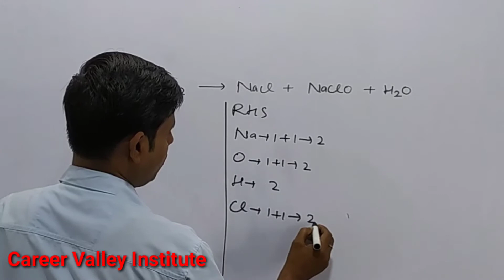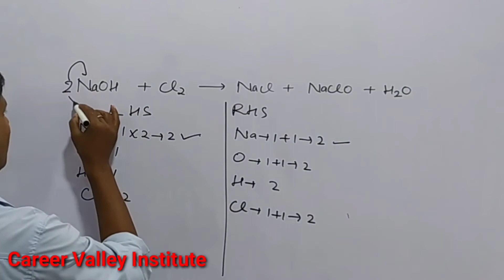How to balance NaOH+Cl2=NaCl+NaClO+H2O|Chemical equation NaOH+Cl2=NaCl+NaClO+H2O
How to Balance the equation NaOH+Cl2=NaCl+NaClO+H2O
  count the number atoms of each element on both the side of arrow in the chemical equation and write in table.